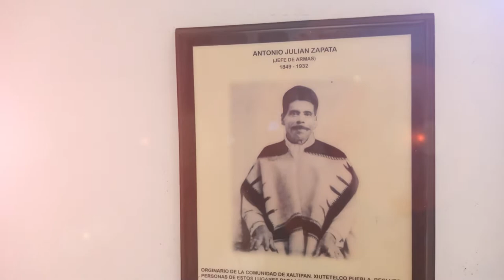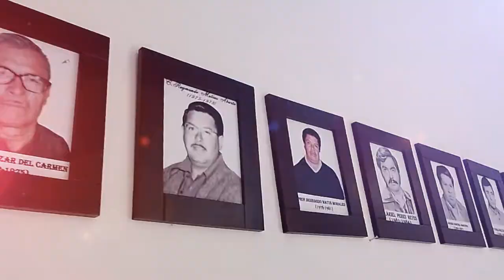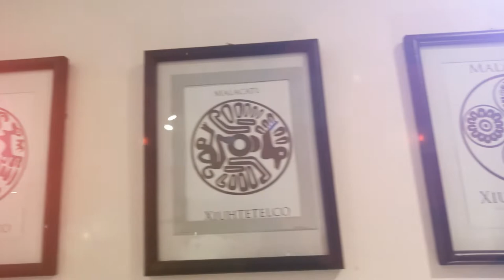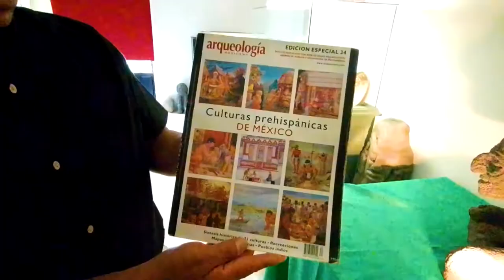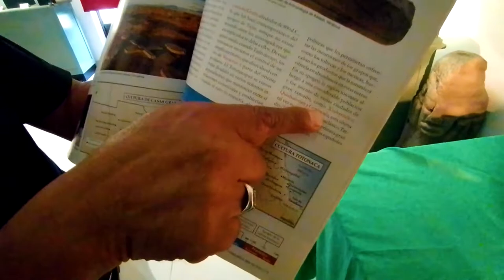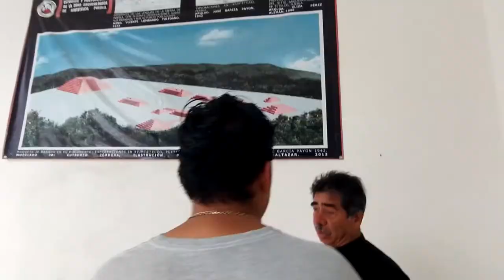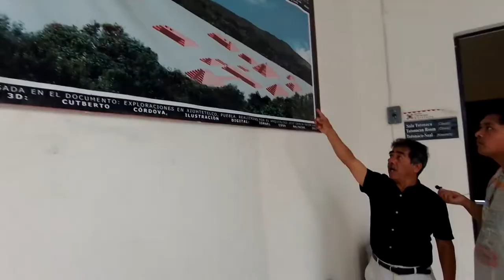¡¡¡MARAVILLAS DE UN PUEBLO¡¡¡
REGRESAMOS A SANJUAN XIUTETELCO PUEBLA.
MINI TOUR EN EL MUSEO

ANTIGUOS VIDEOS.

Teclado havit
Ratón gamer
8 gb de ram a 3000hmz
Micrófono b700

Audacity 2.2.2